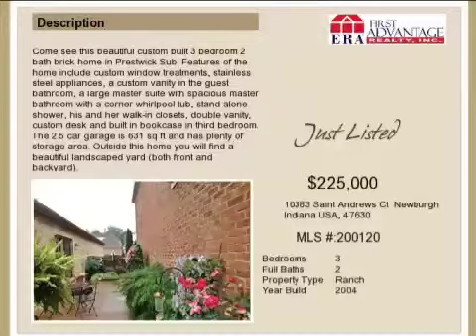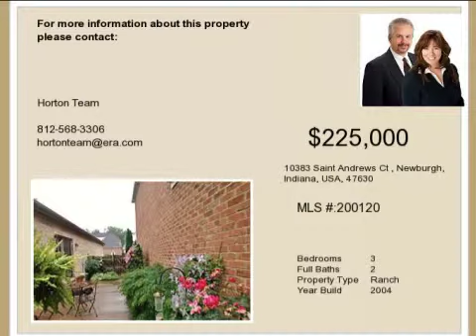Real estate for sale in Newburgh Indiana - MLS# 200120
10383 Saint Andrews Ct
Newburgh Indiana 47630
MLS# 200120

Come see this beautiful custom built 3 bedroom 2 bath brick home in Prestwick Sub. Features of the home include custom window treatments stainless steel appliances a custom vanity in the guest bathroom a large master suite with spacious master bathroom with a corner whirlpool tub stand alone shower his and her walk-in closets double vanity custom desk and built in bookcase in third bedroom. The 2.5 car garage is 631 sq ft and has plenty of storage area. Outside this home you will find a beautiful landscaped yard (both front and backyard).